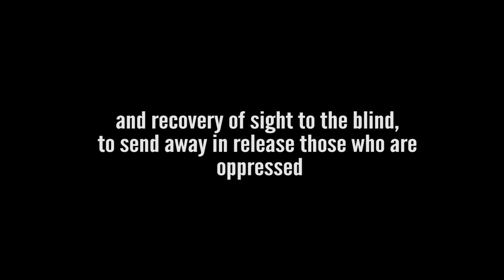What is the Jubilee? | Luke 4:18-19 | EachOneHas.com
In Leviticus 25 the Jubilee was a year ordained by God to restore the children of Israel back to their rightful inheritance of the good land. Why did they lose their inheritance of the land and what is the Jubilee to us today?